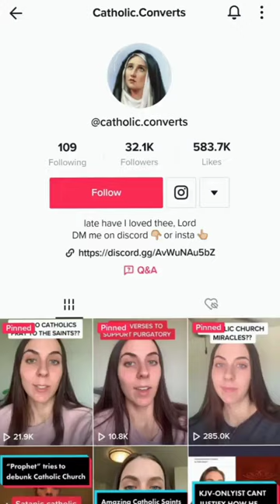Protestant Pastor vs Catholic TikToker "How do we know the Bible is the Word of God?"